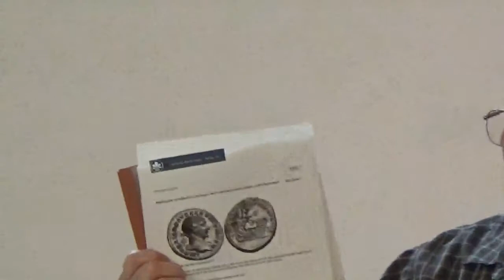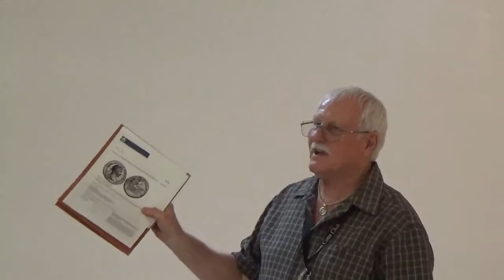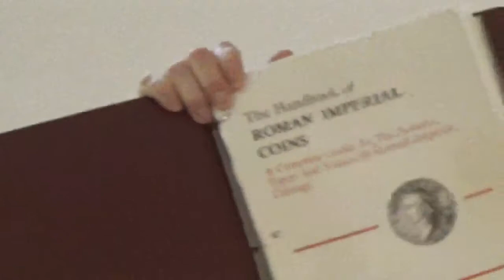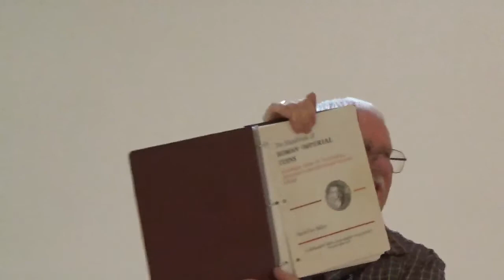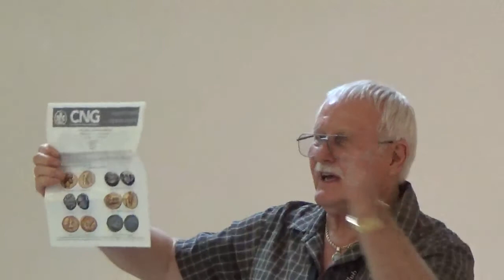Richard Klarr talk July 24 2018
Educational talk by Richard Klarr on Roman coins.